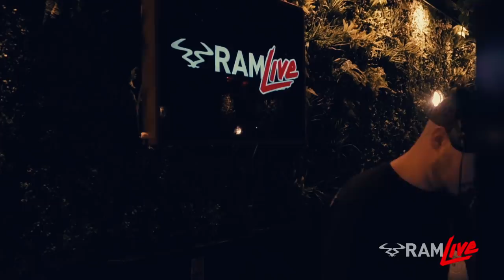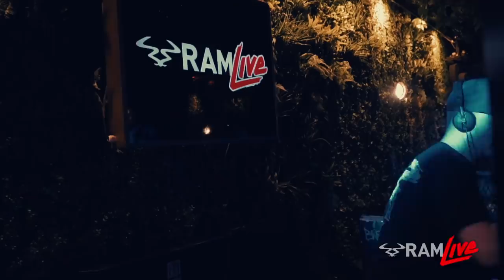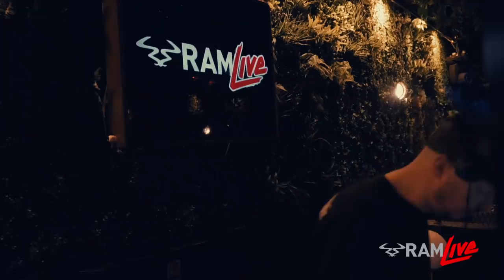RAMLive - Kronical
With over 16k views so far, RAMLive's debut stream was a massive success. It's also proven to be a hit with our DJ and producer fans too: since its launch we've been flooded with mix entries of upcoming talent looking to take part and flex on the decks.

Stepping up for our second showcase, we introduce to you: DJ Kronical. An integral part of the RAMLive family, Kronical has made a name for himself spinning at RAM events supporting huge names including Andy C, Wilkinson, Chase & Status and Sub Focus. His mix also comes off the back of opening up the main room for week 8 of Andy's second XOYO residency. Expect a great selection from yet another DJ who really knows his craft. You'll see exactly why we chose him to join us for the next edition of RAMLive.

This month's instalment will be broadcast live tonight at 8pm – once again coming direct from XOYO's Green Room via Facebook and YouTube.

Don't forget we're still taking mix submissions, so if you think you can throw down, email your links to with the subject heading 'RAMLive Submissions' and show us what you can do.

Remember to make sure your links are downloadable and do not expire so we can check all entries and get back to everyone.

TRACK LIST

1 Robots & Romans - June Miller
2 Don't Tell Me feat. Tiki (Clean Edit) - Concord Dawn
3 Tap Ho (A.M.C Remix) - TC
4 Rockstar - TC
5 Masochist - Original Mix - Pendulum
6 Warhead (TC Remix) - Krust
7 City Slickers - Break
8 Natural Selection - Livewire
9 Fly Away Home (Frankee Remix) - Concord Dawn
10 AlphaBreak
11 Big Blow (Original Mix) - Teddy Killerz
12 Keepin It Raw (Original Mix) - Break
13 Spartan Law - Bladerunner
14 Submarines (Pendulum Remix) - Fresh
15 It's Ok - The Kox
16 Retreat2018 (Original Mix) - Cutty Ranks, Chase & Status
17 Rudeboy (Feat. Doctor) (DJ Version) - Sigma, Doctor
18 Kingston Vampires - DJ Fresh & Pendulum
19 Film feat. Slarta Jon (Calibre Vocal) - DJ Zinc
20 The Smoker - Tantrum Desire Remix - Shimon & Sparfunk
21 Swamp_Thing - Sub Focus
22 Snorkel - Siren
23 Rolling Fire (VIP) - Bladerunner
24 Ready For Love (Clipz Remix) - EZ Rollers
25 If I Could (Loadstar Remix) - Mefjus
26 Finding The Three - G Dub
27 Minimal Funk (TC Remix) - Jam Thieves
28 Never Stop (S.P.Y remix) - DC Breaks
29 Temperance - Marcus Intalex
30 System (Matrix & Futurebound Remix) - NuTone
31 Airplane - Sub Focus
32 Shut The Lights Off (Adam F & Sigma Remix) - Adam F, Horx
33 Vendetta (A.M.C & Turno Remix) - DC Breaks
34 Cocooned - Bungle
35 Play Me (Mob Tactics Remix) - Mampi Swift & DJ Fresh
36 Thugged Out Bitch (Original Mix) - Dillinja
37 Deception - Noisia
38 Kerbcrawler (Original Mix) - Ed Rush, Optical
39 Dubplate Soldier (Original Mix) - Kanine
40 Juno - Sub Focus
41 The Capital (Original Mix) - Whiney
42 Whiplash (Verb Remix) - Future Cut
43 Hear the Drummer (Original Mix) - DJ Hybrid
44 Its The Way (Serum Remix) - Taktix
45 Inertia - Original Sin
46 Hold On (Sub Focus Remix) - Rusko feat. Amber Coffman
47 Hocus Pocus (Original Mix) - Chase & Status
48 Supreme - Callide
49 Desert Storm - Stealth
50 Desire (Extended Mix) - Sub Focus, Dimension
51 Be True - Commix
52 There For You - Culture Shock
53 In Love - Jenna G
54 Coming Home (feat. Rita Ora) [Break Remix] - Sigma
55 Asteroids (Original Mix) - Noisia & Prolix
56 Nosher (Baron Remix) - Total Science
57 Ten Tonne - Chase & Status
58 Need You (Original Mix) - Dylan, Ink
59 New Design - Break & DLR
60 Deadhouse (InsideInfo & Mefjus Remix) (NL6) - Black Sun Empire & Jade
61 Low Blow (Original Mix) - Benny L
62 Don't Know Why - Serum, Voltage
63 Grand Funk Hustle - Die & Break
64 Drop Bear (Original Mix) - DJ Die
65 Midnight (MIST Remix) (NL6) - Un Cut
66 Weeks (Original Mix) - Lomax, Focus
67 Baltimore (Original Mix) - Sigma
68 Feelings - Shy FX & T Power
69 Poveglia feat. De:Tune (Whiney Remix) - Degs, De:Tune
70 Ask Not VIP - Q-Project
71 Turn The Page (Need For Mirrors Remix) -Craggz & Parallel